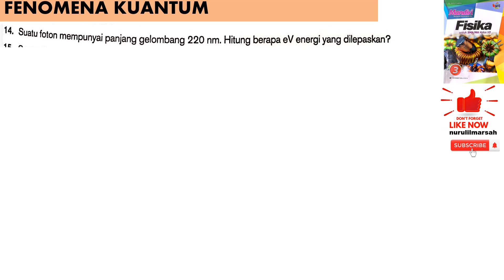FENOMENA KUANTUM essai B no 14 BUKU MANDIRI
suatu foton mempunyai panjang gelombang 220 nm. hitung berapa eV energi yang dilepaskan